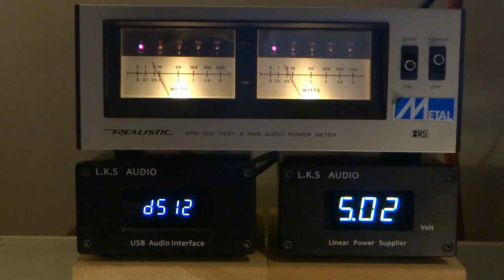LIPPS INC. Funkytown HI-Rez DSD512 with old school Realistic APM-200 Watt Meter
Recorded through HEGEL P20 RCA into a Focusrite Scarlett 2i2. Recorded using GoldWave.

AMD Ryzen 9 3900x 12 core 24 thread CPU
2*NVidia GTX GeForce 2080 Super in SLI Mode
64 GB DDR4 Ram

JRiver 26 up-sampled to DSD512 from 24bit 96khz FLAC File